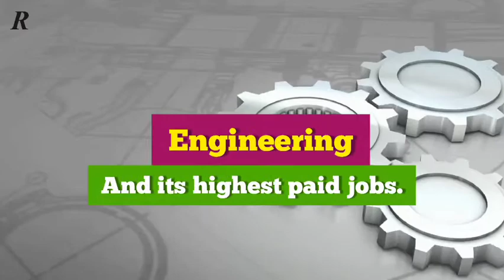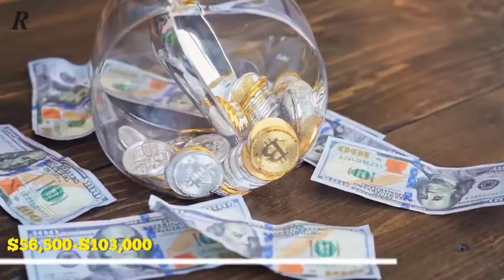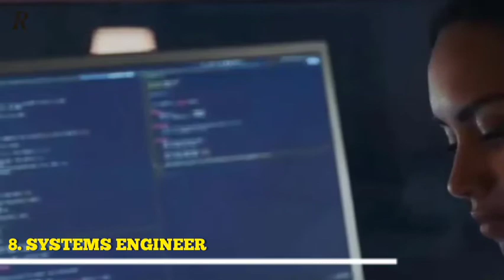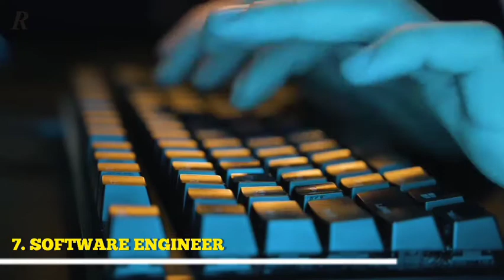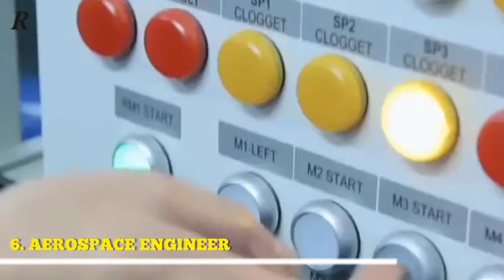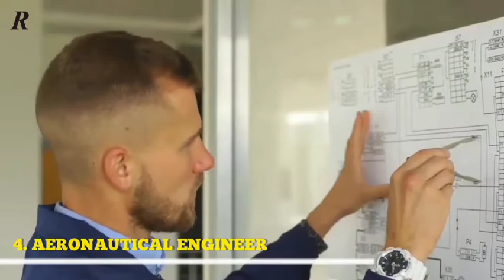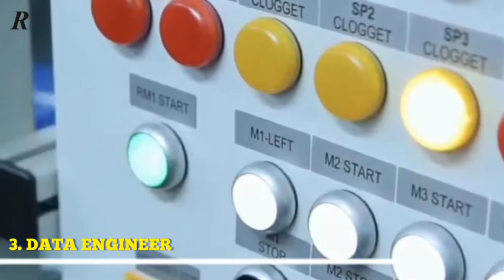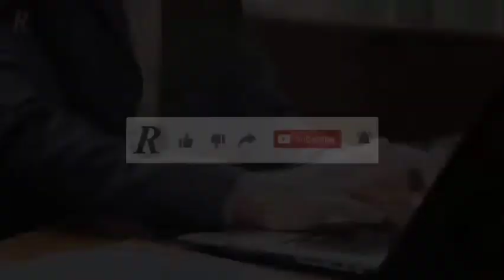Top 10 Highest Paying Engineering Jobs in the World 2025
Here is the list of 10 highest paying engineering jobs in the world.

Professionals seeking top paying engineering jobs must know what the engineering sectors in which they operate offer highest salaries. An engineer's work is a challenging one, with many factors to consider in career decisions.

Everyone wants to know what are the highest paying job in the world. Here are the top 10 jobs in the world in paying salaries.